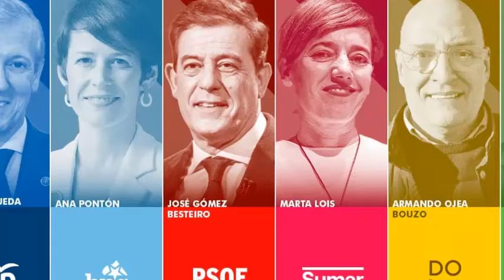WALTER GARCÍA:ELECCIONES GALLEGAS. Gana el PP, desastre de la izquierda y RIDÍCULO de ANGELS BARCELÓ